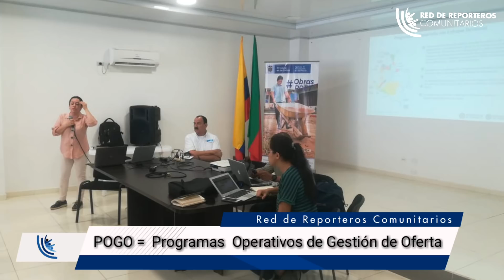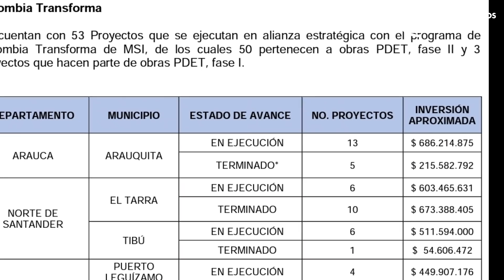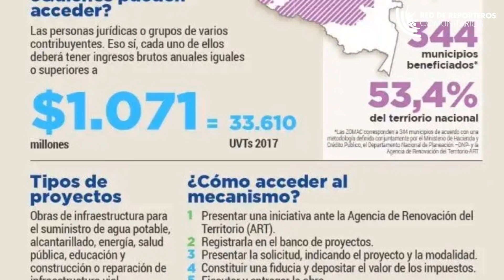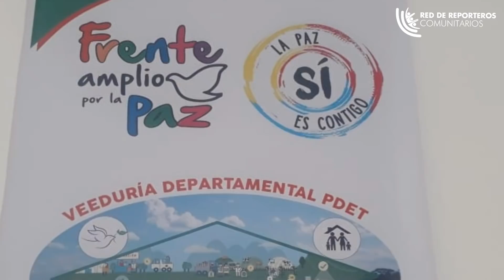ASÍ VA EL PDET EN EL DEPARTAMENTO DE ARAUCA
En la más reciente jornada de socialización de los avances de los PDETs en el departamento de Arauca -un ejercicio que ha iniciado la Agencia de Renovación del Territorio ART en los diferentes municipios del país-, se informó a la comunidad sobre el trabajo que ha realizado la ART, a partir de ese momento en que se firmaron aquellos pactos municipales y regionales.

La ART realizó importantes anuncios respecto a las jugosas inversiones que se ejecutarán en un corto plazo en los diferentes municipios focalizados.

Informa: Deyler Escalante Arias  y Narlibeth Gómez.